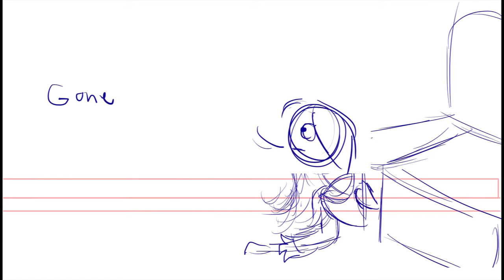Horror Comic Dub Casting Call: Daniel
READ COMING TO THE LAVENDER (casting call page under linktree)